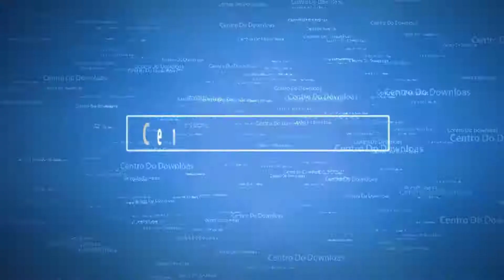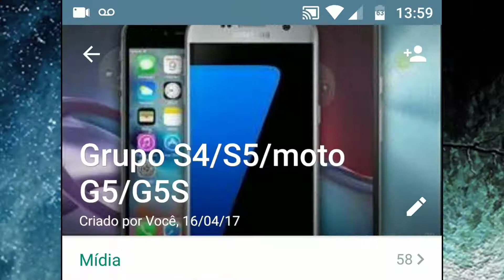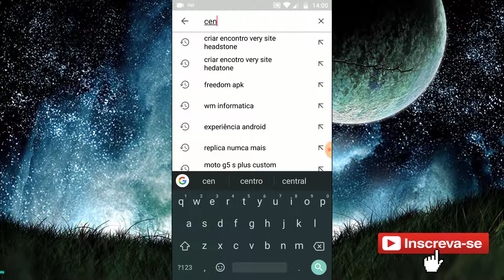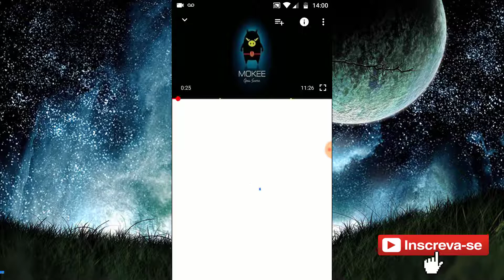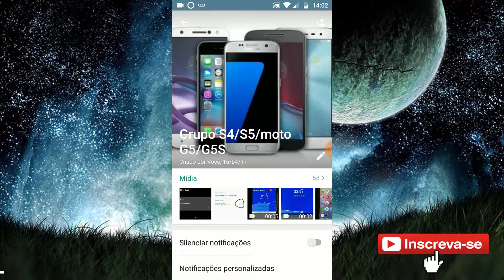Novidades no Grupo de Whatsapp em 2018 COM NOVOS MODELOS SAMSUNG S4/S5/MOTO G5/G5S PLUS!!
▬▬▬▬▬▬▬▬▬ஜ۩۞۩ஜ▬▬▬▬▬▬▬▬▬▬
▓▓▒▒░░ LEIA A DESCRIÇÃO DO  ░░▒▒▓▓
▬▬▬▬▬▬▬▬▬ஜ۩۞۩ஜ▬▬▬▬▬▬▬▬▬▬

✖✖✖✖✖ ⇊⇊⇊ GRUPO DE WHATSSAP S4 I9505  ⇊⇊⇊ ✖✖✖✖✖

✖✖✖✖✖ ⇊⇊⇊ CANAIS PARCEIROS ⇊⇊⇊ ✖✖✖✖✖